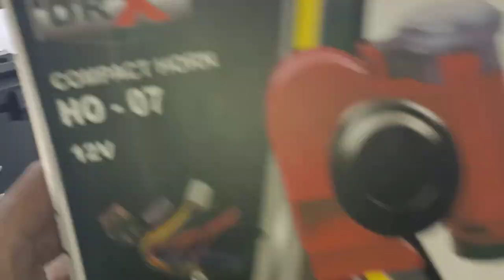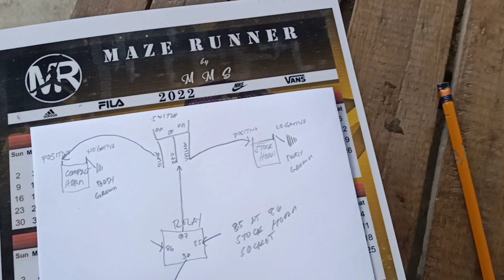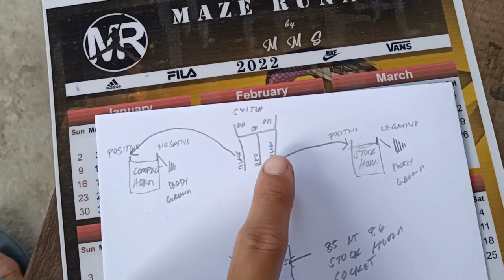PAANO MAG INSTALL NG COMPACT HORN AT STOCK HORN GAMIT ANG RELAY AT DOMINOS SWITCH SA NMAX V.2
YAMAHA NMAX 155 V.2 COMPACT HORN AND STOCK HORN INSTALLATION USING RELAY ANG DOMINO'S SWITCH

compact horn price
compact horn installation
compact horn wiring diagram
compact horn for motorcycle
compact horn diagram
compact horn sound test
compact horn ysk-888
compact hornbeam
compact horn sound
compact horn speaker
compact horn antenna
compact air horn
compact air horn for car
compact air horn kit
compact air horn motorcycle
compact air horn for truck
compact air horn review
compact air horn with compressor
compact boat horn
compact bicycle horn
compact electric boat horn
bosch compact horn
best compact horn
compact car horn
soundbombtm compact horn cover
compact french horn case
loud compact car horn
compact train horn for car
horn compact embroidery airlift cabinet 2139
compact horn sound check
compact dixie horn
compact horn relay diagram
denso compact horn
denali compact horn
denso compact horn specs
osculati ss compact double horn
compact electric horn
hella compact electro pneumatic horn
seachoice compact electric horn
afi mini compact electric horn
black nautilus compact electric horn
compact train horn for motorcycle
compact air horn for sale
compact train horn for sale
hella compact horn
hella compact horn sound test
farbin compact air horn installation
jinja compact horn
compact train horn kit
compact horn loudspeaker
compact loud horn
loudest compact horn
compact horn motorcycle
compact marine horn
loud compact motorcycle horn
loudest compact motorcycle horn
marinco compact horn
compact horn not working
nautilus compact horn
compact ooga horn
ongaro compact horn
compact horn price philippines
bosch ec6 compact plus horn
compact horn subwoofer
compact shoe horn
compact single horn
hella compact horn set
compact horn test
compact train horn
compact truck horn
compact twin horn
compact tapped horn sub
compact horn video
farbin compact air horn with compressor
compact horn 12v
denali soundbomb compact 120db horn
denali soundbomb compact horn 120db